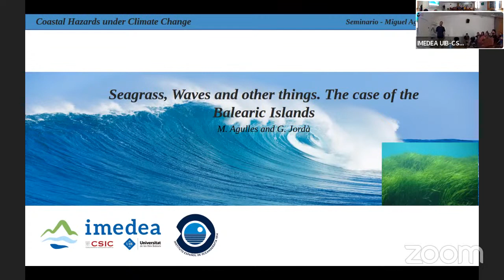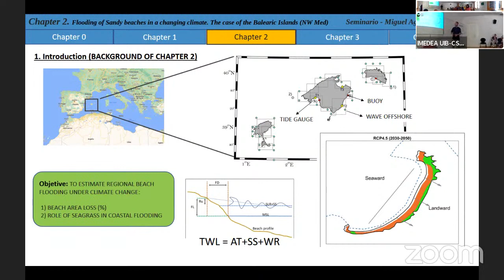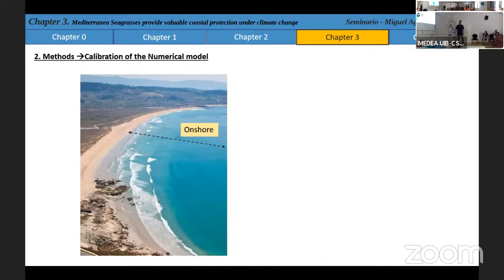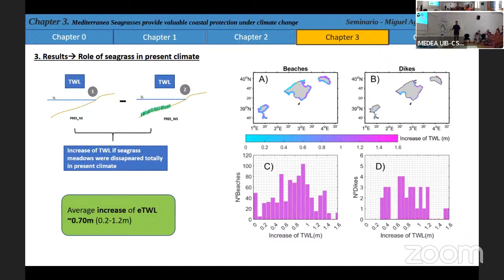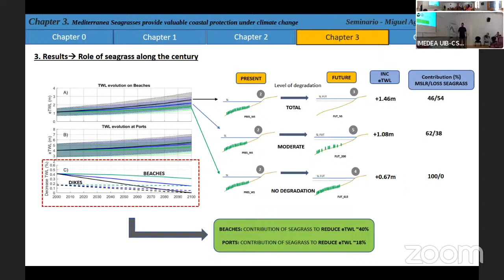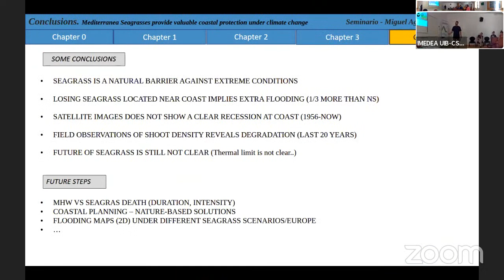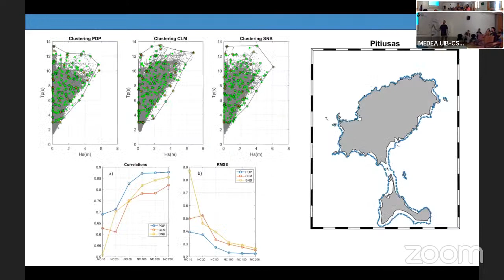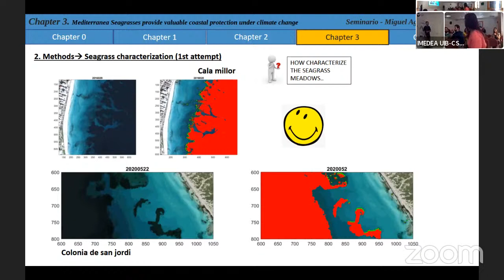Seagrass, Waves and other things. The case of the Balearic Islands, Miguel Agulles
28/04/2023
Miguel Agulles
Seagrass, Waves and other things. The case of the Balearic Islands
Seagrass meadows plays a fundamental role in marine ecology and biology, but also acts as natural barrier under extreme events (high waves). In this work, we estimate the incident wave attenuation due to the damping effect of seagrass, and consequently the role it plays in preventing the coastline retreat during extreme events.